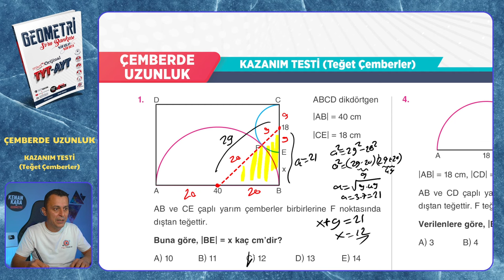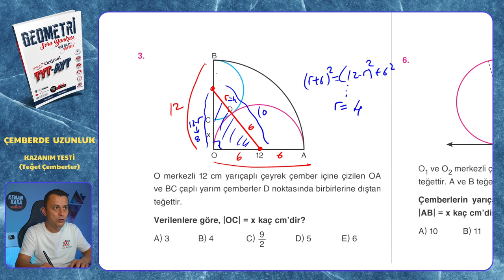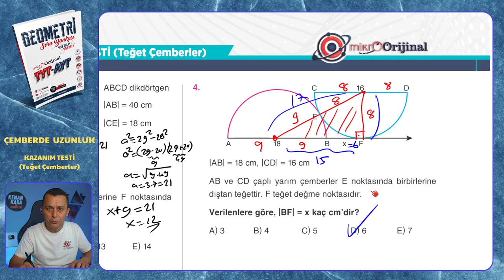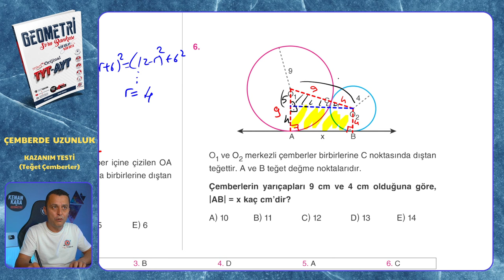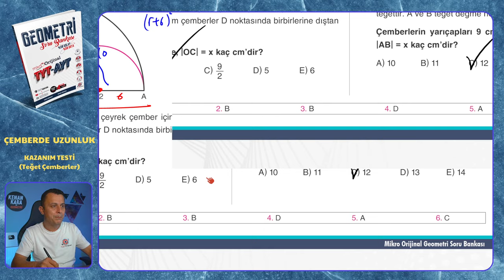KAZANIM TESTİ (Teğet Çemberler) | Çemberde Uzunluk | Mikro Orijinal Geometri Soru Bankası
Mikro Orijinal Geometri Soru Bankası kitabındaki, Çemberde Uzunluk konusundaki KAZANIM TESTİ (Teğet Çemberler) testinin çözümü